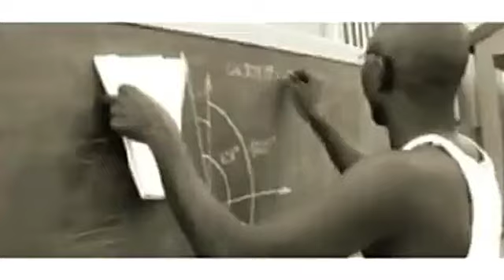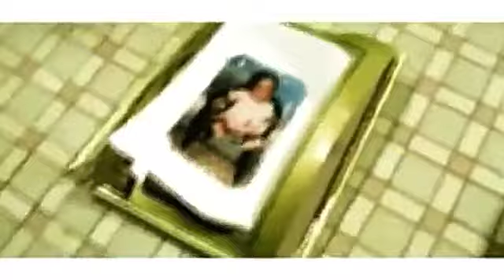YONI: Tueur de janvier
Tueur de Janvier est un remix de Calendrier nommé Titi par les mélomanes.
Il évoque la différence d'âge et ses anomalies en amour